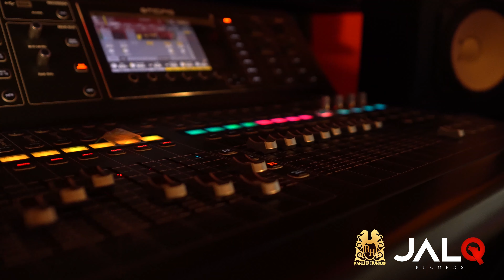Te Soñé, Amor Pajarito, Para Impresionarte - El Coyote y su Banda Tierra Santa ( Versión Acústico )